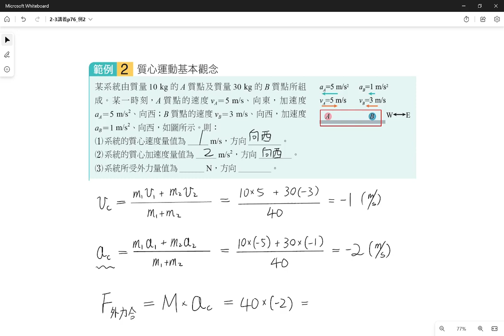2-3講義p76 例2